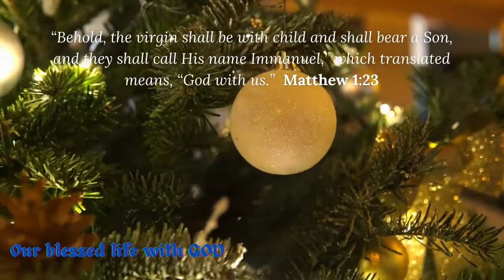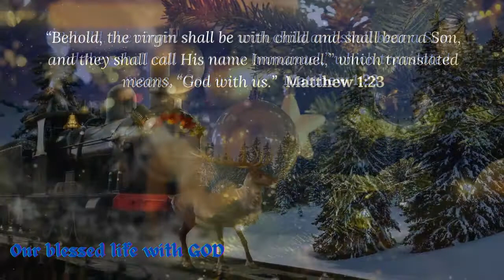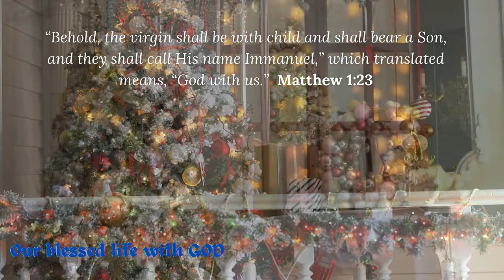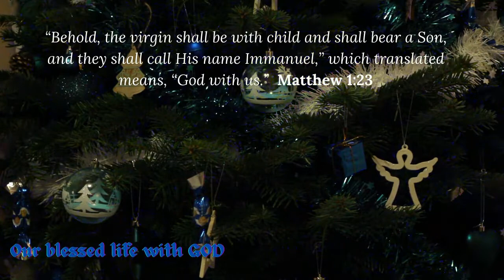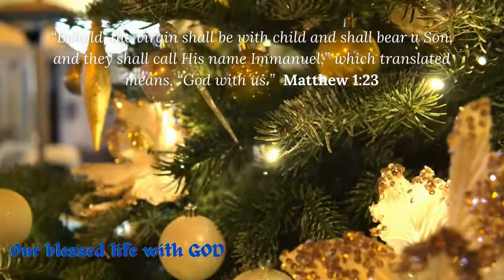V202 - Christmas Instrumental Relaxing Music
Mathew 1:23 - “Behold, the virgin shall be with child and shall bear a Son, and they shall call His name Immanuel,” which translated means, “God with us.”

This video is originally created by our channel. However, we do not claim any right over any of the graphics, images, songs used in this video.  See attribution below:

Attribution:
Bible verses from the Holy Bible NIV – New International version